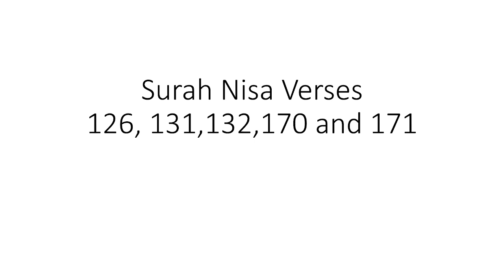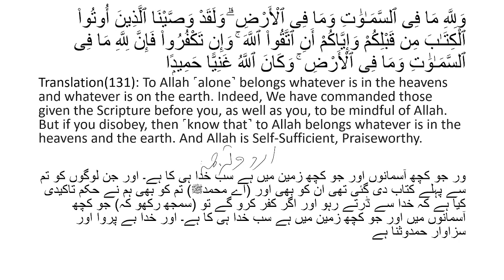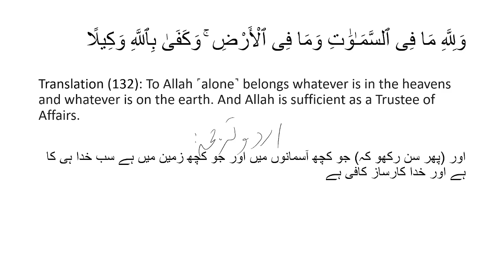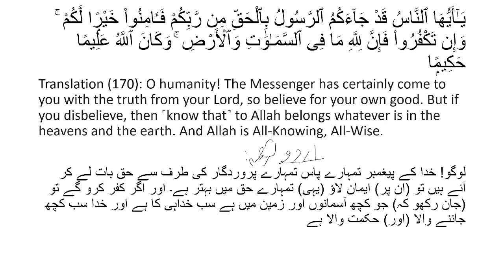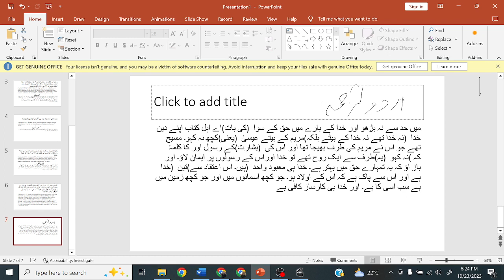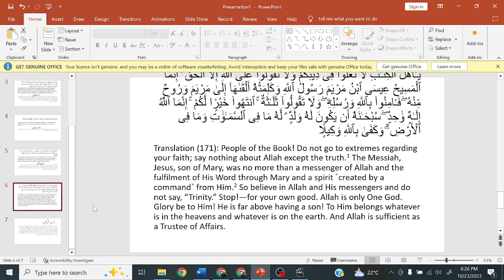Surah Nisa (Quran) Verses 126, 131,132, 170 and 171#youtube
In these Versa ALLAH sys about his glory and Command. Also ALLAH discussed about ISA Alaisalam.